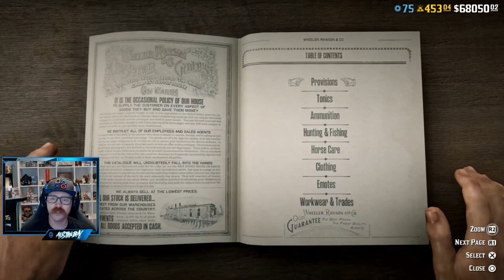BOUNTY HUNTER WEEKLY BONUSES IN RED DEAD ONLINE - PLUS A FREE TREASURE MAP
This week in Red Dead Online the weekly bonuses are going back to the Bounty Hunter Role with a 50% increase in RDO$ for Legendary Bountys and a boost in Role XP. Also a cash bonus for new bounty hunters as well as a free treasure map for those already fully ranked.

Make sure to use the Collector Map to get this weeks collection as well - the Whiskey Collection.

Don't forget to check out our STACHE PACK join button to get exclusive content and benefits on the channel.

Join the AustinBMX155 Gaming Community on PS4 to join in paying together and having a blast with others.